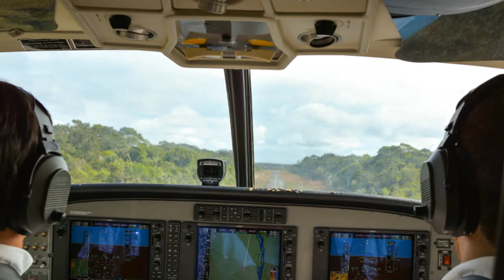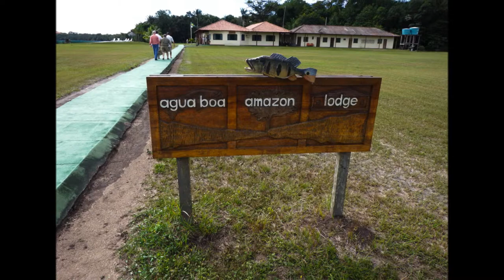Agua Boa Amazon Lodge Feb 2014